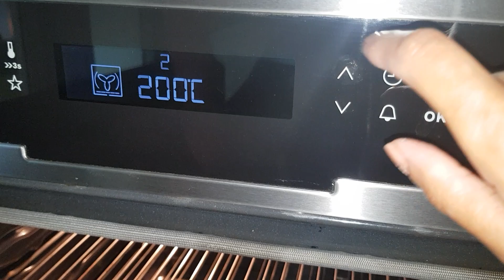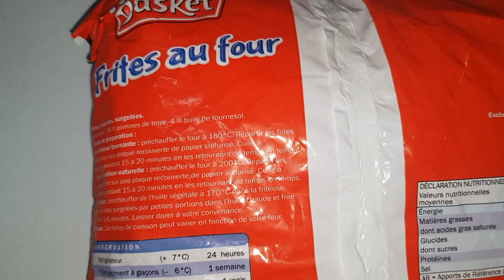MES VACANCES LA SUITE ON CUISINE EN FAMILLE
Bonjour les petits loups je vous laisse visionner ma vidéo gifi
instagram sabrinasabioffi